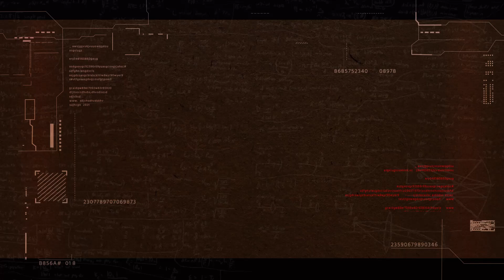John Rampton - How He Started Calendar.com, Advice On Growing SaSS Companies Through Relationships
What's In This Episode:

0:00 - Introduction to Da Vinci's Discourse and Kyle Campbell

0:28 - John Rampton's Identity: Beyond Being an Entrepreneur

1:06 - The Crucial Importance of Self-Care in Entrepreneurship

3:02 - Diving Into Calendar.com: The Genesis and Mission

4:27 - Exploring the Future of AI in Business Management

5:28 - The Power of Sharing Ideas and Overcoming Entrepreneurial Hesitation

8:17 - The Journey of Acquiring the Calendar.com Domain

10:29 - The Unfair Competitive Advantage in Business

11:35 - Building Relationships and Finding Your Co-Founder

13:15 - The Mathematics of Networking and Relationship Building

15:07 - The Challenge of Balancing Help and Personal Investment

17:00 - The Strategy Behind Offering Help and Finding Solutions

19:31 - Addressing Personal Challenges and Finding Solutions Collectively

21:18 - Navigating the Complexities of Mortgage Approvals as an Entrepreneur

24:53 - The Transformational Power of Genuinely Helping Others

27:06 - Marketing Strategies: Beyond Just Making a Sale

29:00 - Leveraging AI for Better Business Practices and Relationships

31:20 - Understanding the Different Needs of Men and Women in Conversations

34:17 - Tips for Starting a SaaS Business: Focus on Revenue and Market Demand

36:13 - Dealing with Naysayers and Taking Advantage of Opportunities

38:13 - Implementing Effective Marketing Strategies for Growth

41:16 - John Rampton's Personal Struggles and Seeking Solutions

44:26 - Innovations in Content Creation and Marketing with ArticleX.com

📈 - Maximizing Your Podcast's Impact with SEO and Engaging Content

🎤 - Building a Loyal Audience Through Authentic Conversations

💡 - Insights on Entrepreneurship, Self-Care, and Building Meaningful Relationships

🚀 - Leveraging AI for Efficient Business Operations and Marketing

👥 - The Art of Networking: Finding Valuable Connections and Friends

💼 - Practical Advice for Starting and Growing Your SaaS Business

💌 - Exclusive Insights and Strategies from John Rampton on Success in the Digital Age

to dive deeper into strategies for achieving entrepreneurial excellence and transforming your business journey.

Discover how John Rampton, the mastermind behind Calendar.com, reveals the secrets to growing a successful SaaS company through strategic relationships and innovative solutions. Learn the art of self-prioritization, the importance of genuine help, and how to leverage AI to streamline your business processes. Plus, get a sneak peek into the revolutionary content automation tool, ArticleX.com, that's about to change the game for digital marketers and content creators.

Don't miss out on this episode's wealth of knowledge and actionable insights. Whether you're an aspiring entrepreneur or a seasoned business owner, there's something in this conversation for everyone looking to elevate their business game.

Curious about Kyle's other ventures and how he applies these insights? for a closer look at his innovative approaches to business success.